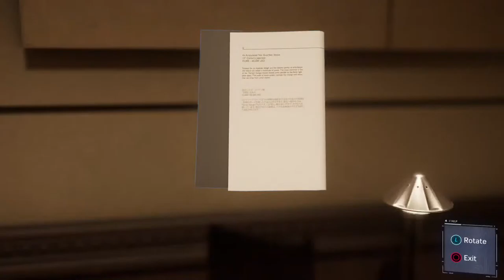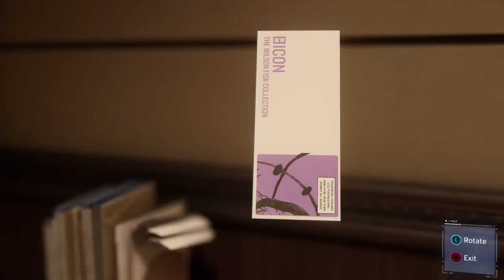PXEGAMES.com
Blind Guy gaming